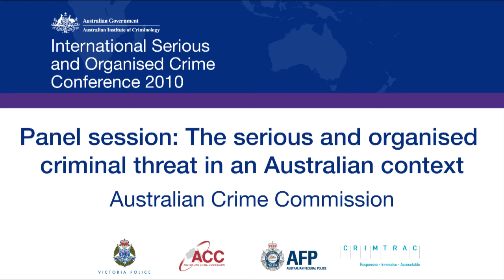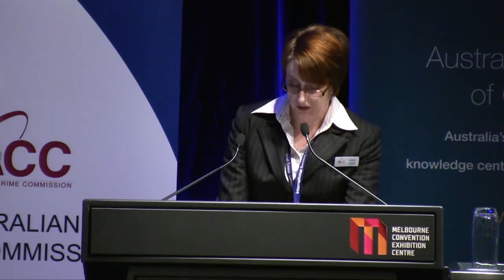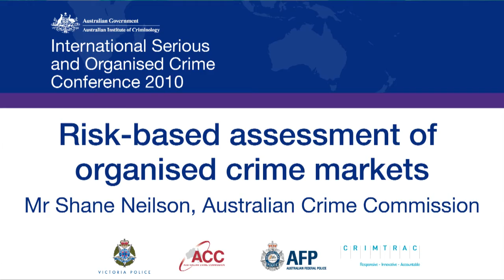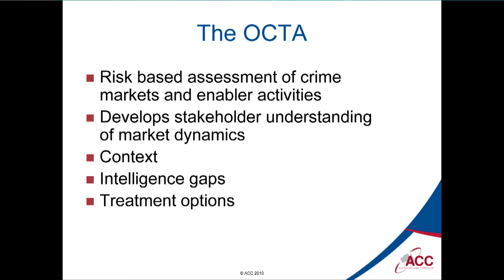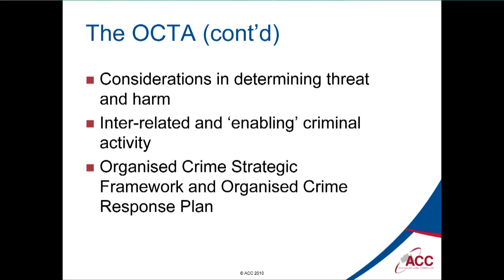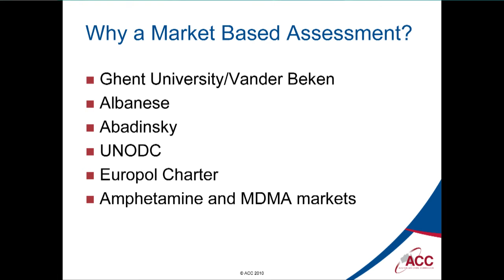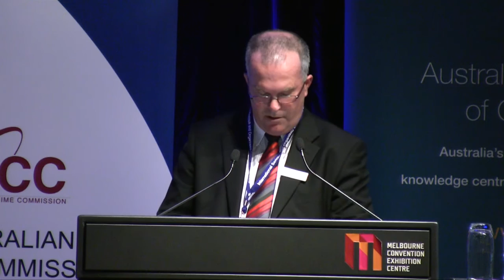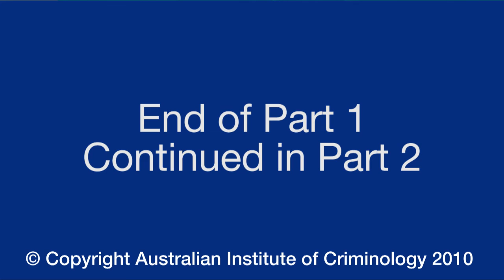Mr Shane Neilson: Part 1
International Serious and Organised Crime Conference 2010: Panel session: The serious and organised criminal threat in an Australian context
The Australian Crime Commission